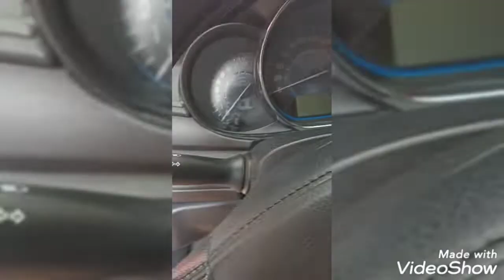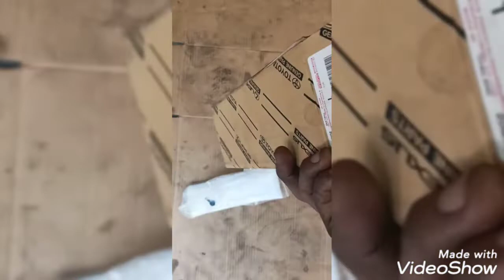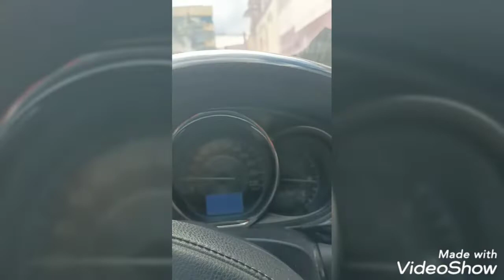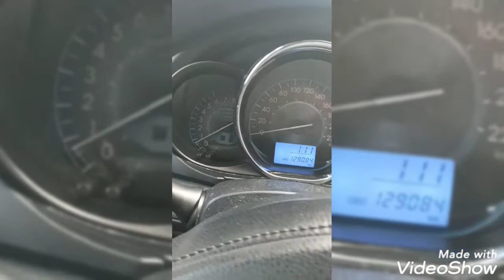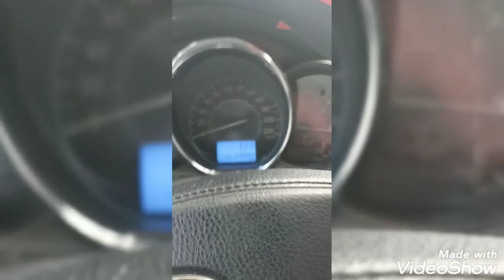kumakadyot pag nanakbo at nag unstable Yung rpm pag nka idle